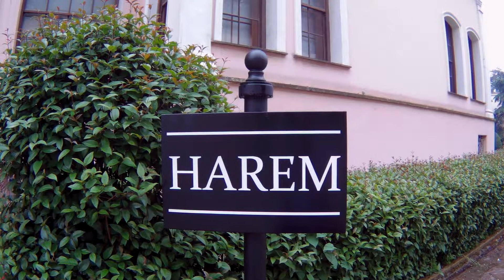Дворец Долмабахче в Стамбуле.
Путешествие в Стамбул. VLOG #9.